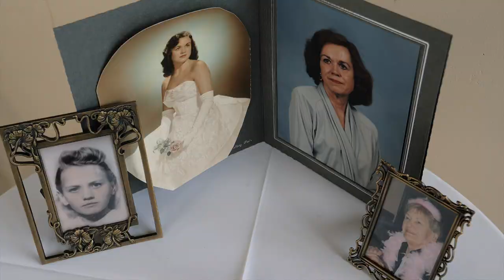OUR WEDDING FILM (2.28.20)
Finally getting around to uploading our Wedding film from 2020 today on our 3rd Anniversary. We got married and had our honeymoon just before the pandemic changed the world. Since then our marriage and life has still been quite the whirlwind. Moved into and remodeled a new home, added another baby to the family, another golden retriever + built businesses and had career transitions. Here's to many more anniversaries!

Shout out Corona Films / Echos of Ophelia for the 🎥